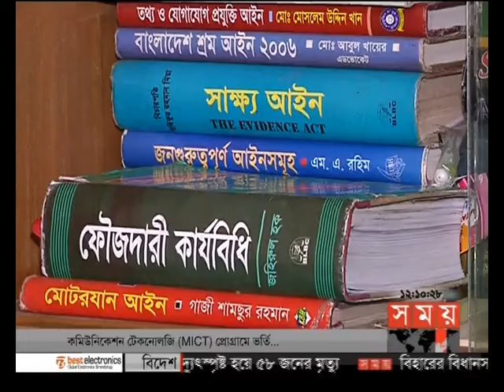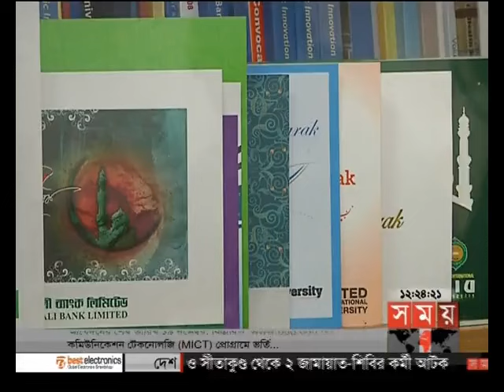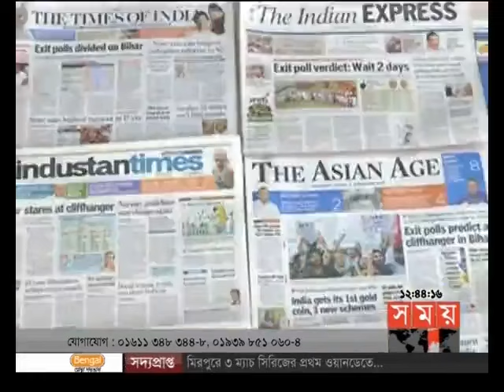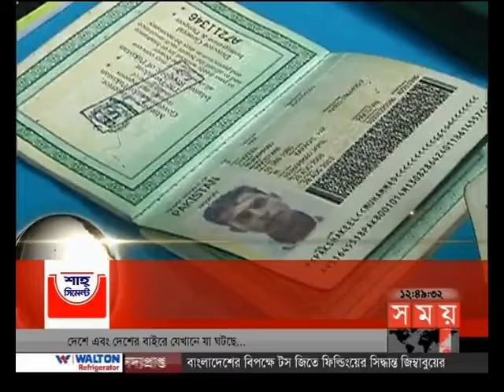সময় সংবাদ (দুপুর ১২টা)